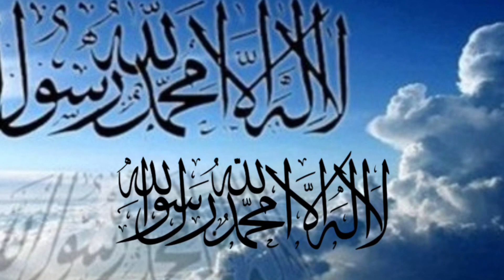Buya Arrazy Hasyim - Inti sari dari Kalimat Lailahaillallah | Kalimat Tauhid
Inti sari dari Kalimat Lailahaillallah | Kalimat Tauhid - Buya Arrazy Hasyim

ssalamualaikum,.

Semoga kajian ini dapat bermanfaat bagi kita semua, serta menjadikan datang nya rahmat, keberkahan, serta Ilmu, agar memjadi pribadi yang lebih baik lagi.